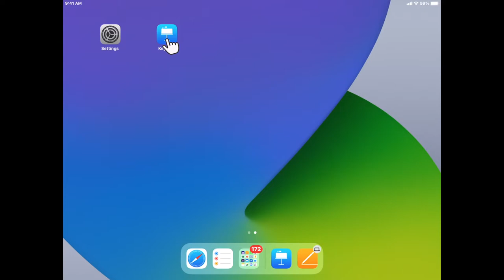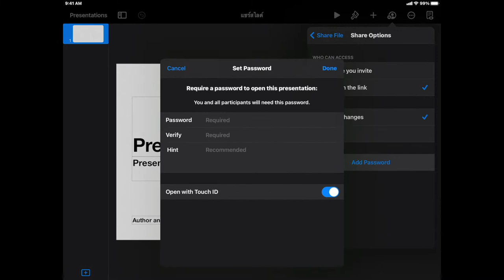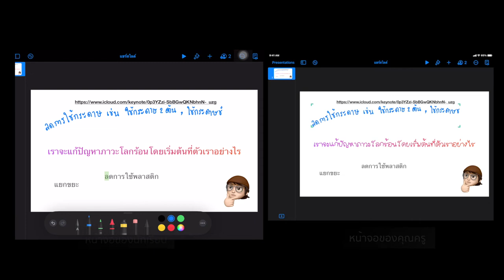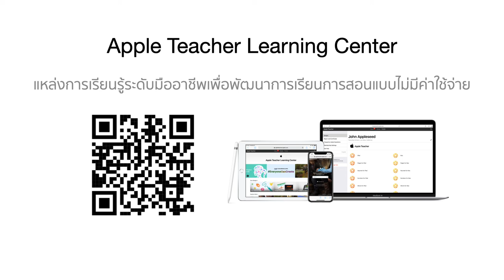อยากให้นักเรียนทำงานร่วมกันบน Keynote ต้องทำยังไง? : เทคนิคการใช้งาน iPad ใน 5 นาที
ซีรี่ย์ : เทคนิคการใช้งาน iPad ใน 5 นาที
หัวข้อ : อยากให้นักเรียนทำงานร่วมกันบน Keynote ต้องทำยังไง?